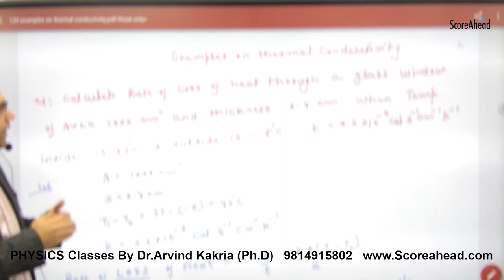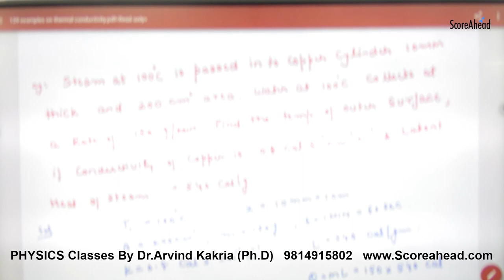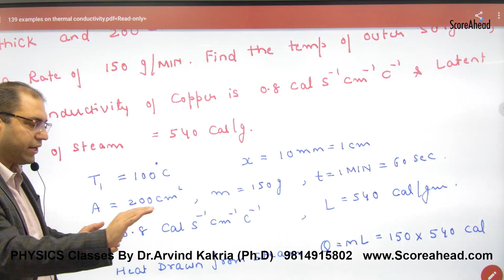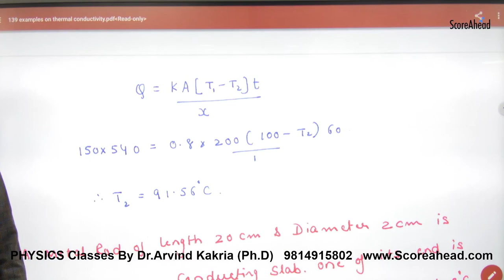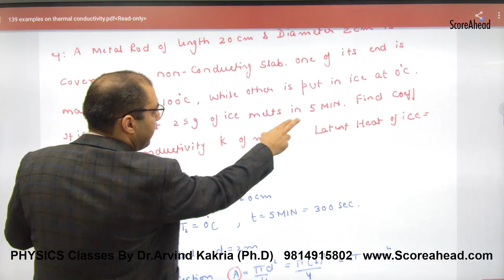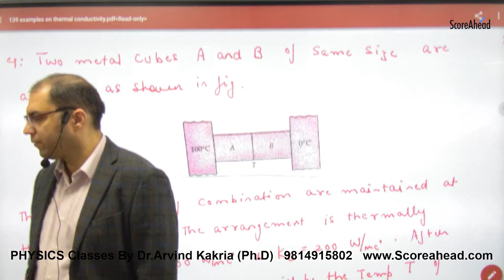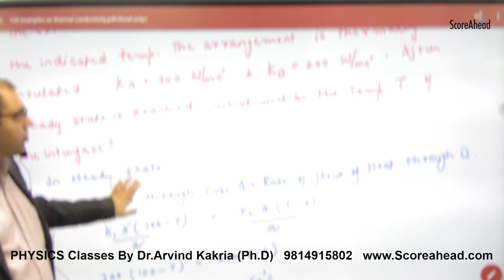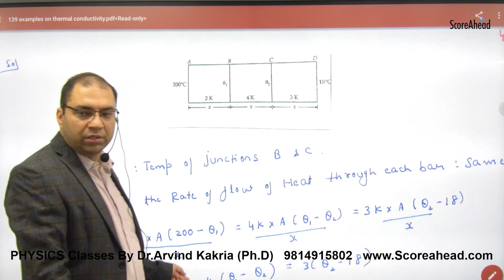298 Numercials on Thermal Conductivity